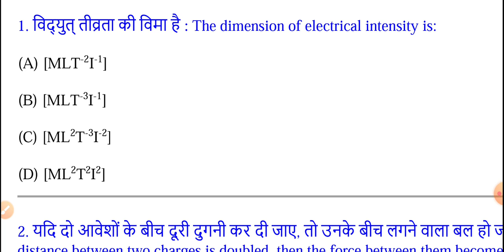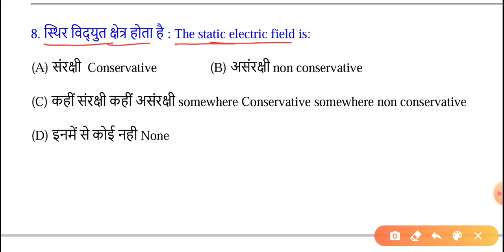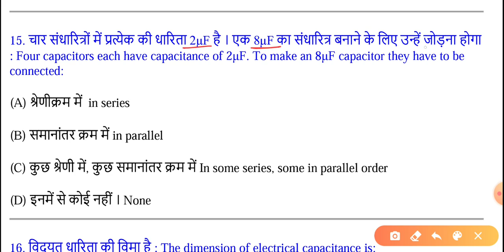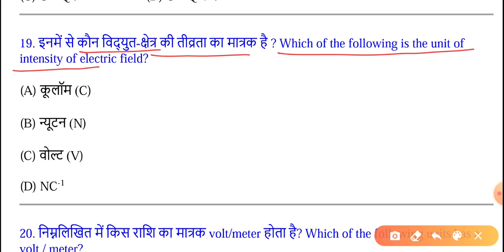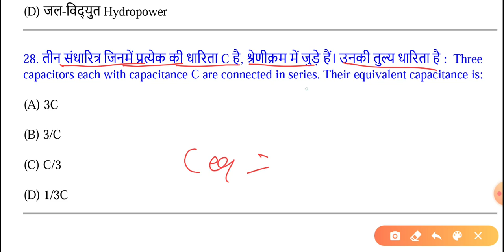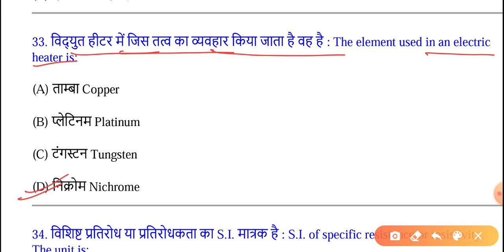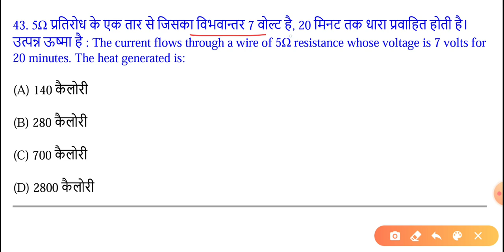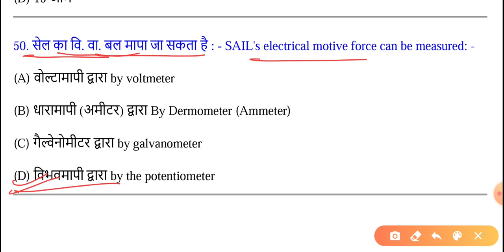12th Physics Previous Year's Question Bank Solution last 10 year's, कक्षा 12 भौतिक विज्ञान VVI प्रशन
12th Physics Previous Year's Question Bank Solution last 10 year's, कक्षा 12 भौतिक विज्ञान VVI प्रशन
Class 12th Exam 2021 Physics VVI Model Set Question, 12th इंटर भौतिक विज्ञान महत्वपूर्ण मॉडल सेट Class 12th Exam 2021 Physics VVI Model Set Question, 12th इंटर भौतिक विज्ञान महत्वपूर्ण मॉडल सेट  प्रशन
12th Board Exam Physics VVI मॉडल सेट ऑब्जेक्टिव MCQ Question, कक्षा 12 भौतिक विज्ञान महत्त्वपूर्ण मॉडल सेट ऑब्जेक्टिव प्रशन

👉🔥🔥latest news update ke liye & Contact ke liye  Instagram pe follow jarur kare

Class 12th Physics vvi Objective Question, BSEB इंटर परीक्षा 2021 भौतिक विज्ञान का महत्वपूर्ण प्रशन
Class 12th Exam 2021 Physics Most vvi Objective Question, कक्षा 12 भौतिक विज्ञान मॉडल सेट प्रशन👍

Class 12th Physics Most VVI Objective Model Set Question, कक्षा 12 भौतिक विज्ञान महत्वपूर्ण,
12th Board Exam 2021 Physics Most VVI Objective Question, कक्षा 12 भौतिक विज्ञान महत्वपूर्ण प्रशन👍,
Class 12th Sentup Exam 2021 Physics Most Important Question, कक्षा 12 सेंटअप जांच परीक्षा प्रशन सेट,
Class 12th Physics VVI Objective Model Set Question, BSEB कक्षा 12 भौतिक शास्त्र महत्वपूर्ण प्रशन 👍,
BSEB 12th Physics Objective Question, कक्षा 12 इंटर भौतिकी शास्त्र 2021 महत्वपूर्ण ऑब्जेक्टिव प्रशन,
Class 12th Physics VVI Objective Question, BSEB 12th Board Exam 2021, भौतिक विज्ञान महत्वपूर्ण प्रशन

Class 12th Physics vvi Objective MCQ Question, कक्षा 12 भौतिक विज्ञान महत्वपूर्ण ऑब्जेक्टिव प्रशन

12th Board Exam 2021 Physics Important Objective Question, Bihar Board Inter Exam Science Stream All Subject Important Objetivos Question Chapter Wise,
12th Inter Exam 2021 Physics VVI Objective Crash Course, 12th इंटर भौतिक विज्ञान महत्वपूर्ण प्रशन
12th Physics Objective, 12th Chemistry Objective, 12th Exam Math Objective, 12th Board Exam Language Papers Hindi & English previous years question papers,
12th Physics syllabus, 12th Board exam 2021 all Subjects Chapter Wise objection Question Download,
12th board exam 2021 physics vvi objective question
Class 12th Exam 2021 Physics VVI Model Set Question, 12th Physics भौतिक विज्ञान VVI मॉडल सेट पेपर